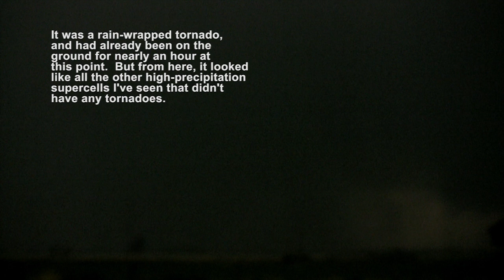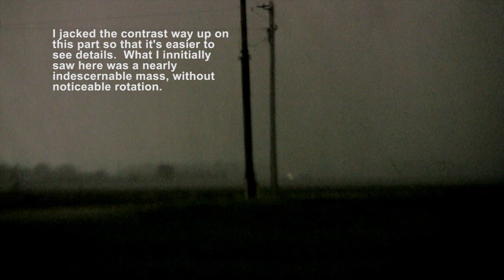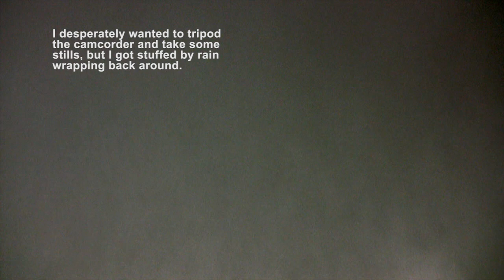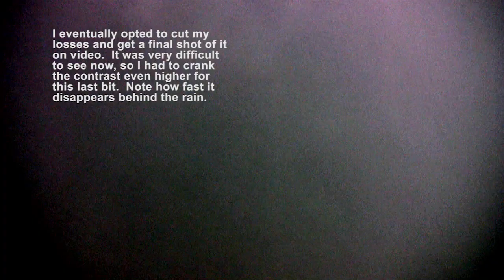El Reno Tornado, May 24 2011, EF5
This is the EF5 that went just north of El Reno on May 24th 2011.  The narration is terrible...sorry about that.  I tried to make up for it with captions.  I've never seen one like this before, and I don't expect I'll see another one like this again.  Oklahoma hasn't had one of these since 1999.  It was very rare, and utterly gigantic, at roughly 3/4 of a mile wide at its closest point to me.  It was like 100 jet engines going by,